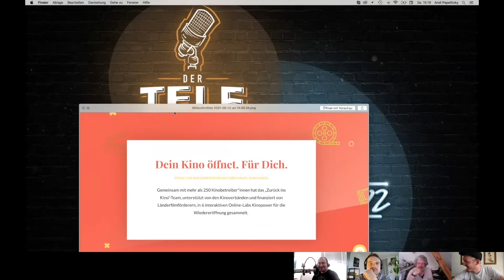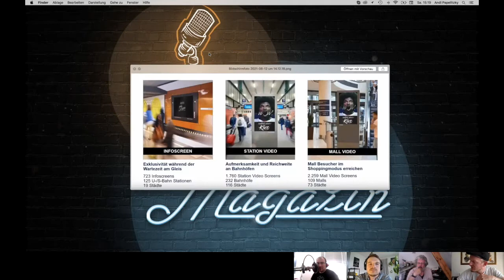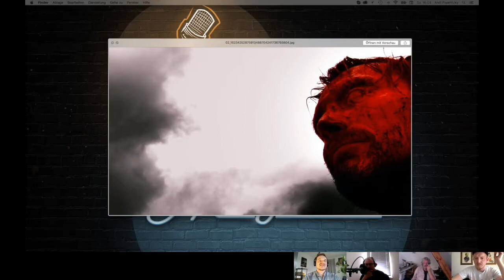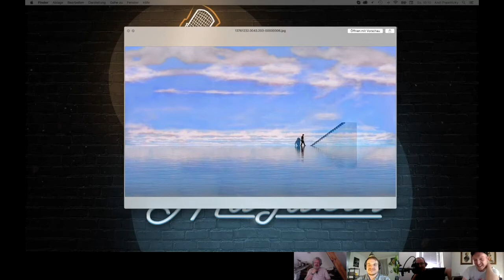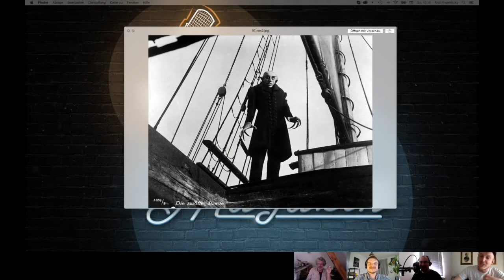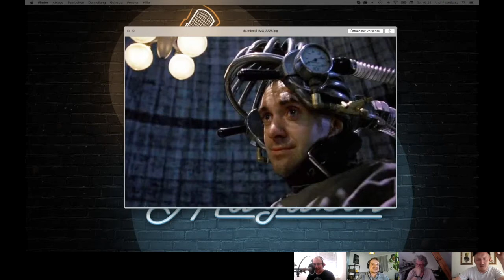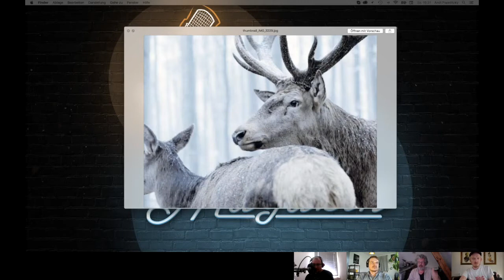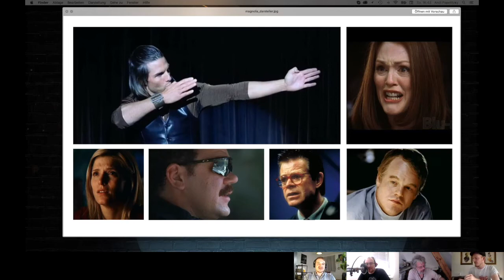Das Magazin #2 - Der Tele-Stammtisch (Kino-Neueröffnung, Kamerashots für die Ewigkeit, Magnolia)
Thank you very much to BASTIAN HAMMER for the orchestral part of the intro!

I used the following sounds of freesound.org:
16mm Film Reel by bone666138